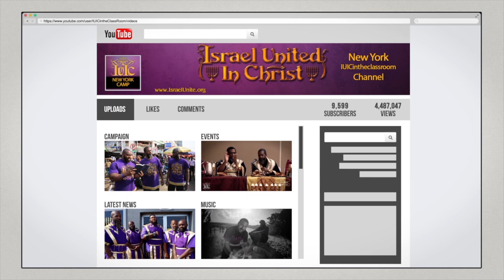IUIC | 15 Minutos Con Los Capitanes | Preguntale A Tu Pastor